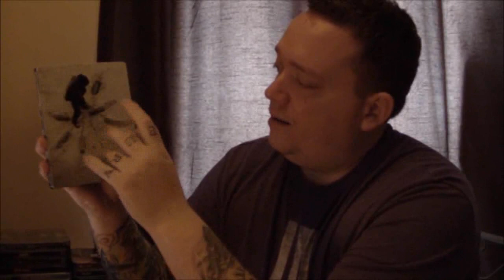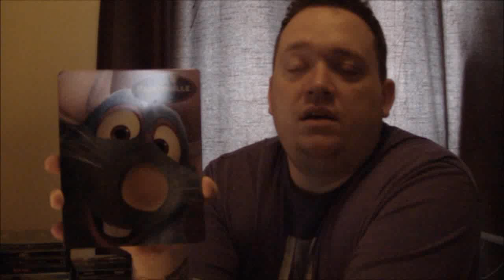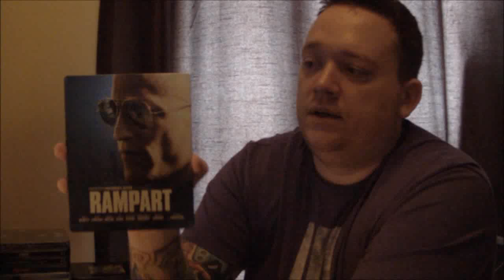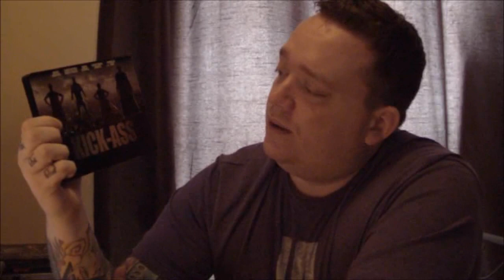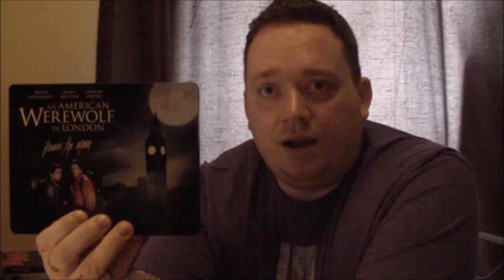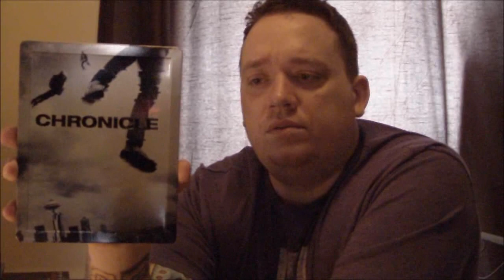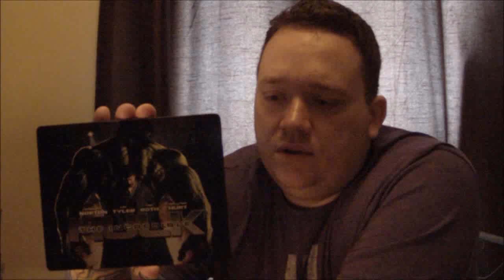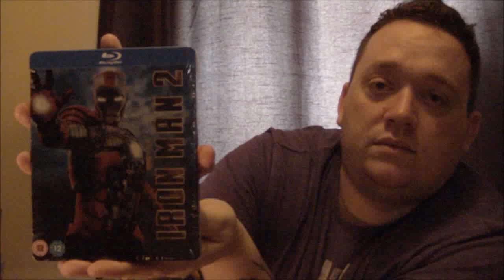Tattooedjackass Blu Ray Steel Book Review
Hey guys here to review my Blu Ray Steel Books and a chance to show them to you all, if you like my video (and it's my first) please subscribe and let me know if you enjoyed it and hopefully with enough likes i will make some more as i buy Blu Rays every few weeks and quite a few of them too!